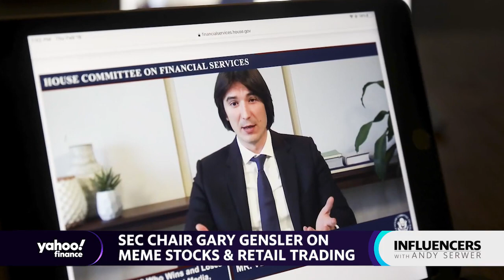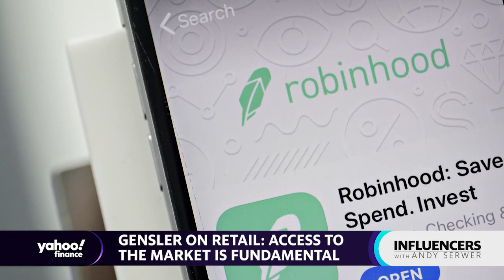SEC Chair on retail trading: 'Access to the market is fundamental'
SEC Chair Gary Gensler joins 'Influencers with Andy Serwer' to discuss meme stocks and retail trading.